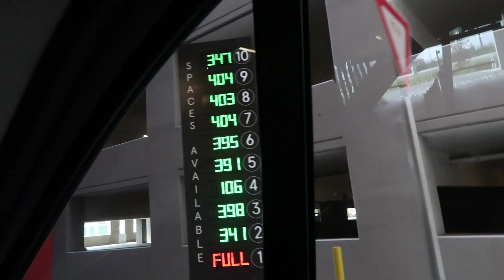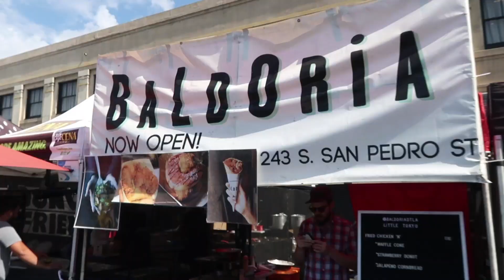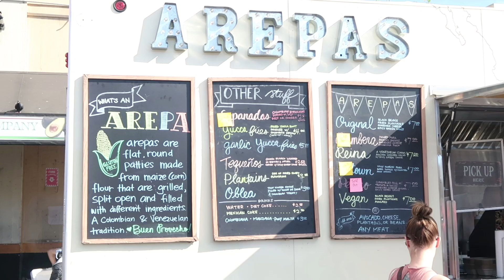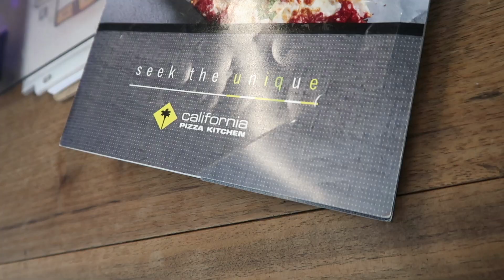SHD Vlog S2: Episode 7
Last episode from my trip to LA.  We only had one afternoon to go to a few places so we didn't get to do much but it was still fun.

My Sandwich was from "Katsu Sando" and my ice cream from "Wanderlust".

My info:
   Name: Javier Torres
   Location: Chicago/Milwaukee Area

For information on how you can help support STUFF HD please